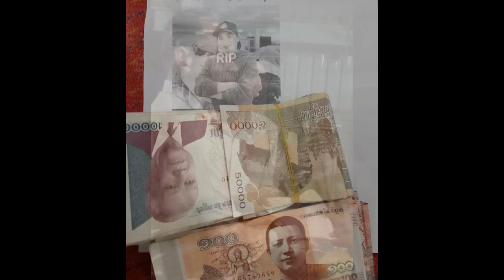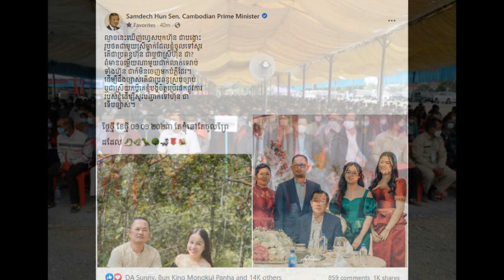Interesting on a sweet couple a famous singer girlfriend Mr.Thol sophiti Ms.Manin go to hospital